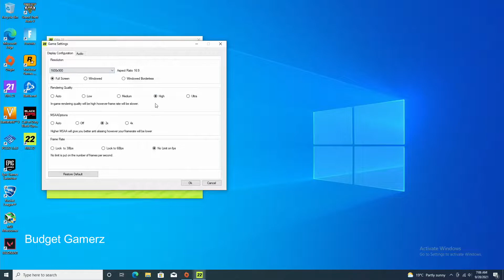Ryzen 5 5600G | Fifa 22 | Vega 7 | 110fps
In this video we play Fifa 22 on the Ryzen 5 5600G with Vega7. No GPU Added.
Here is my parts list for my better 5600G build:

Ryzen 5 5600G
16GB DDR4 3000Mhz
750w PSU
240GB SSD
Cooler Master

Links above are of the parts I used and will help the channel.